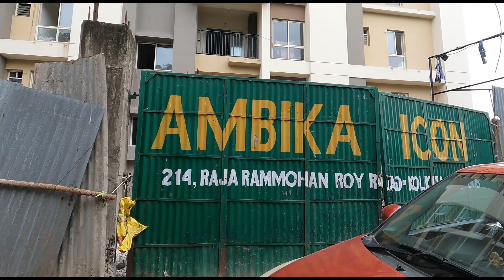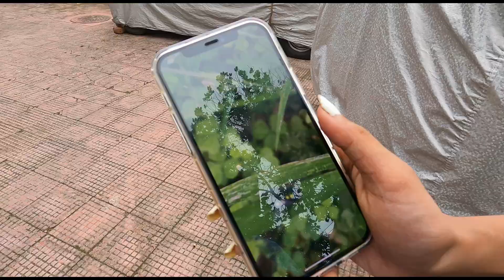Misunderstanding regarding new flat ‼️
poribardotcom banglavlog familyvlog lifestylevlog newflat kolkatavlog kolkata westbengal youtubepartner @poribardotcom When all the dust is settled and all the crowds are gone, the things that matter are faith, family, and friends. I hope you people enjoy our bonding and lifestyle. Thank you for being a part of it. A huge warm hug from us to y'all.

Insta - lopamudra.paladhy_                                 Insta - samadrita.paladhy_